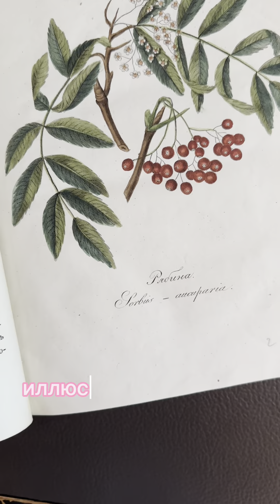Скетчбук мечты из Ленинки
Только в книжном магазине Ленинки (Воздвиженка, 3/5, вход в 3-й подъезд)